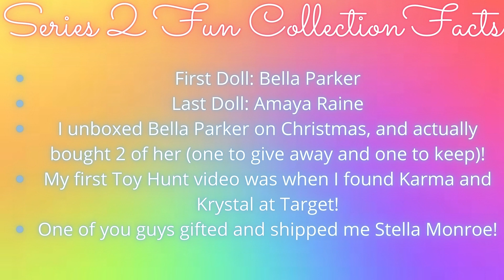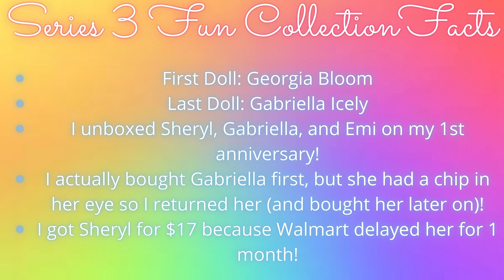Flaunting My Series 2 & 3 Collection! ✨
Hi friends! First off, I am so sorry for not uploading recently! 😢 I will do my best to upload a little more than usual in these few days. 💕 Today, due to many requests, I'll be showing you all my series 2 and 3 collections! 😀 Now I only need the Rockstar and Slumber Party dolls! 😅 Are you finished with your collection? 👇🏻